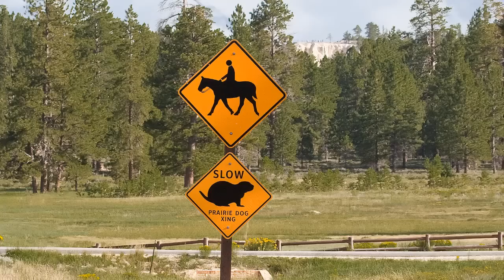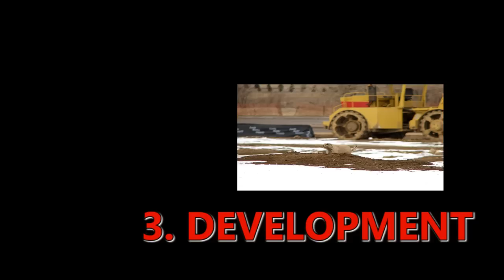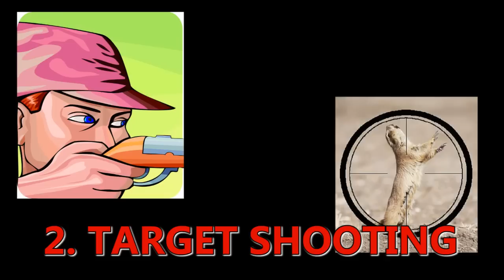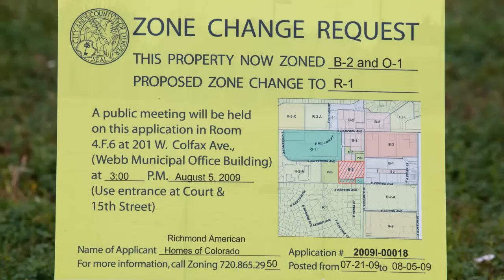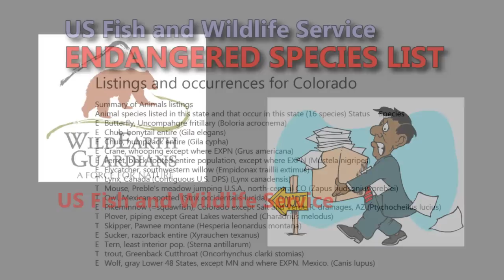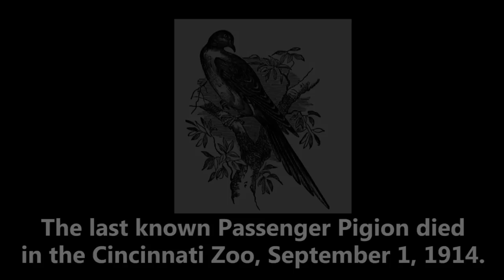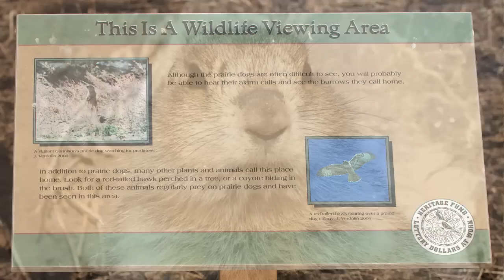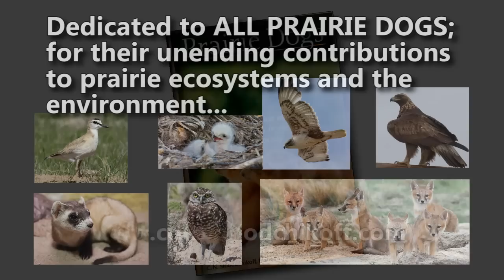Prairie Dogs: America's Meerkats - 4. Conservation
This program discusses Prairie Dog Conservation. All five species are decreasing at an alarming rate. Since 1900, more than 98% of prairie dog habitat has been lost, so that today we have 1- 2% of prairie dog habitat left on our grasslands.

Four primary reasons for this ongoing drastic decline in prairie dog numbers and habitat are POISONING, TARGET SHOOTING, DEVELOPMENT and DISEASE.

Groups and individuals are working to protect and preserve prairie dogs. They are making progress to gain more legal protections with the US Fish and Wildlife Service, acquiring land to preserve prairie ecosystems, educating the public, initiating conservation strategies, and relocating prairie dogs from areas where they are not wanted to safe preserves. Please help prevent prairie dogs from going extinct by supporting these efforts.

The five species of prairie dogs are all found only in North America. All of the prairie dogs are very social animals, living in colonies call towns. They have a social system similar to our own, and a complicated language, just like us.
See pups before they emerge from their natal burrows as well as in different stages of life (an average prairie dog lives 3-4 years), rare above ground mating, greet-kissing, prairie dog chatter and jump-yips!

Prairie dogs are considered Keystone Species of their grassland ecosystems -- some 200 vertebrate species and a number of invertebrate species of animals depend on them for food or for their burrows. Prairie dogs survive in 1-2% of their historic range of habitat. Their numbers have declined drastically over the past 100 years to 1-2% of the number of animals there were historically.

The Mexican prairie dogs are listed as Endangered (under the Convention on International Trade in Endangered Species -- CITES, as well as recognized by the Mexican government as at high risk of extinction), but are still being killed primarily for agricultural land interests. The Utah prairie dogs are listed as Threatened (under the United States' Endangered Species Act -- ESA), but they are being killed due to land development. The other three species need to be listed also in order to have some protection under the law. The Gunnison's prairie dogs are currently under review for listing under the ESA.

A number of prairie animals are at risk of extinction (as well as prairie dogs themselves) because prairie dog numbers are so low. Five animals that are dependent on prairie dogs and are at highest risk are Black-Footed Ferrets, Swift Foxes, Mountain Plovers, Burrowing Owls and Ferruginous Hawks.